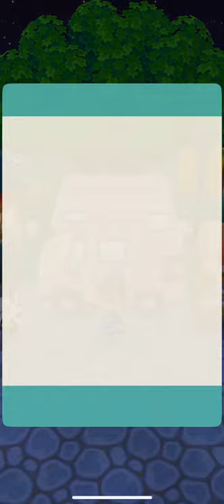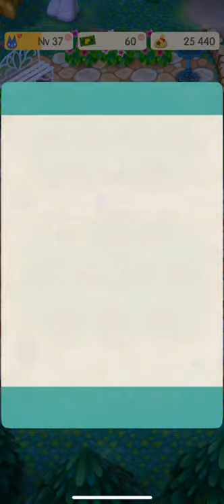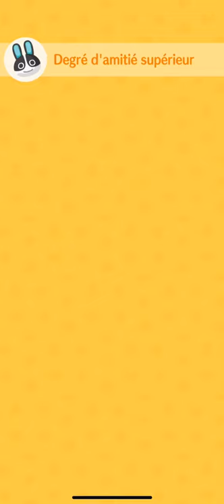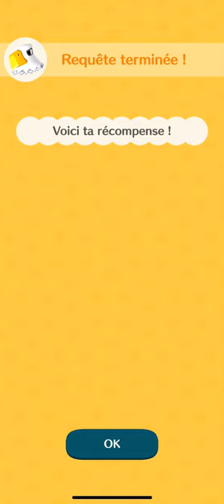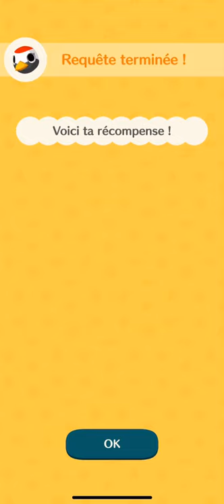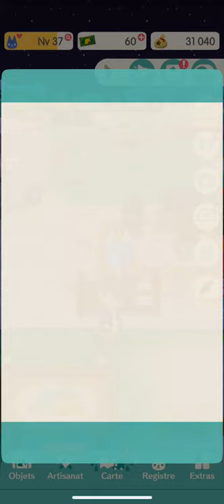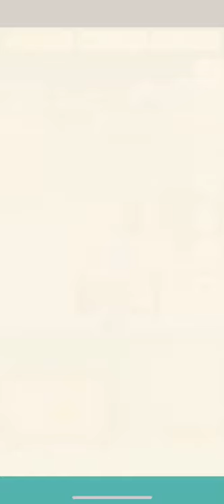Animal crossing pocket camp 😊